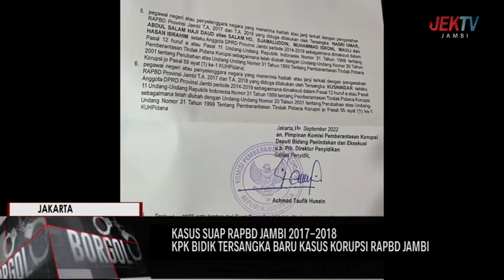KPK BIDIK TERSANGKA BARU KASUS KORUPSI RAPBD JAMBI